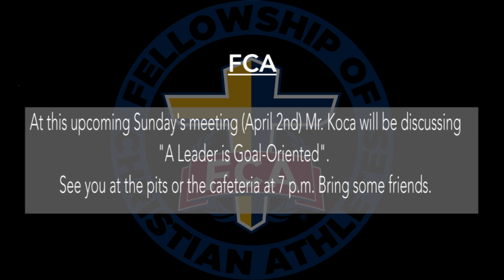Ann 3 31 17